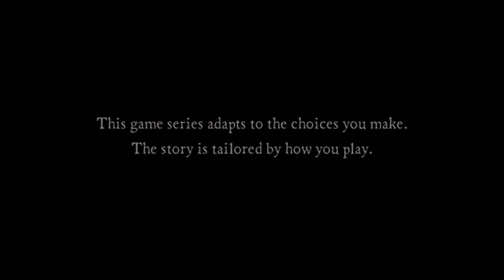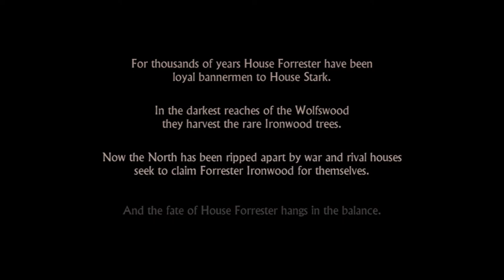Let's Play... Game of Thrones: Ep. 1 Iron from Ice! #1 THIS IS SO COOL! (Gameplay / Walkthrough)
Hello there Ladies and Gentlemen! Welcome to another full Let's Play! I am so hyped over this game! Game of Thrones: Iron from Ice is going to be so badass to play! I may be rusty at the start but this is going to be one hell of a ride!

In this video you can expect to see:
How to Game of Thrones
How to Sword
How to Sex up mad bitches